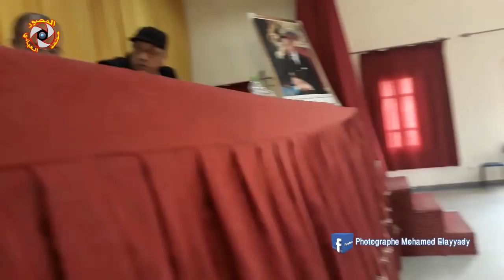تأسيس مكتب الشبكة المغربية لحقوق الانسان والرقابة على الثروة وحماية المال العام فرع تنغير Tinghir